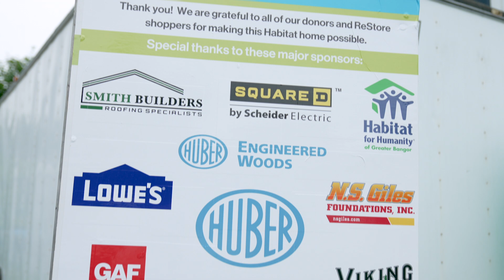Habitat for Humanity of Greater Bangor